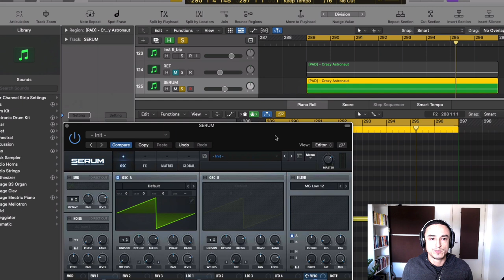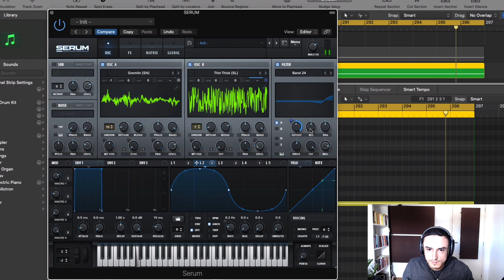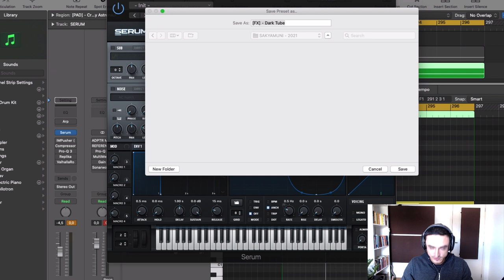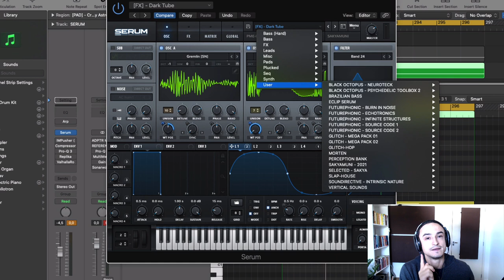[Tutorial Avançado] FX Psicodélicos no Serum